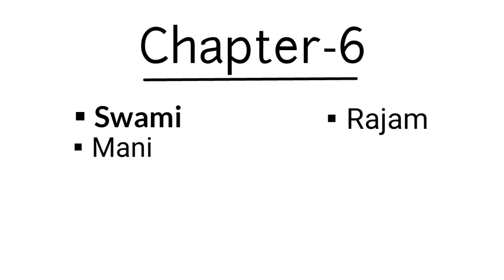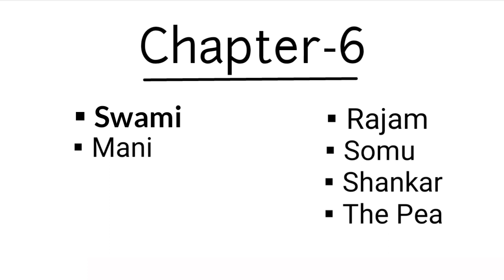Swami and Friends (Chapter-6) by R.K. Narayan in Hindi